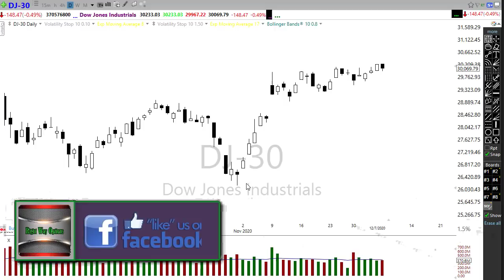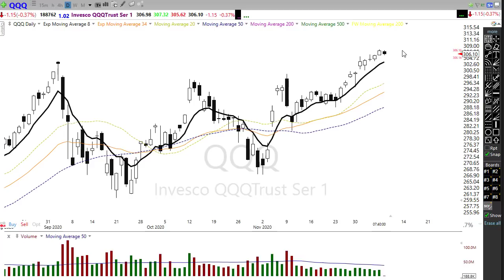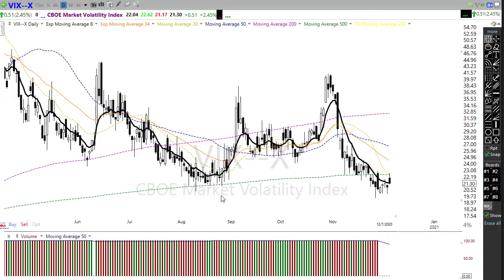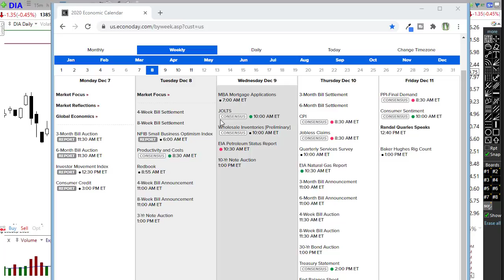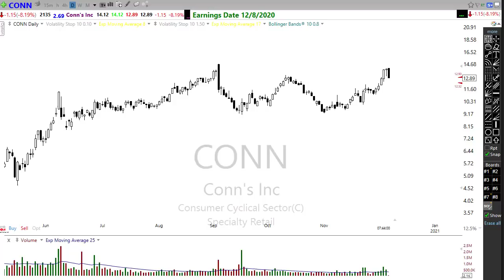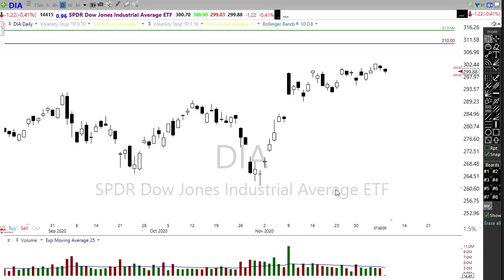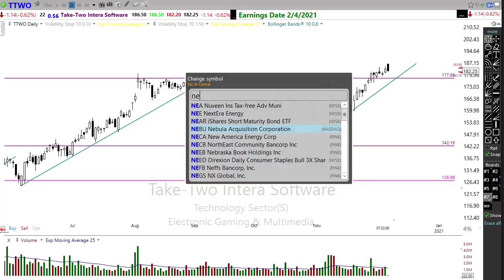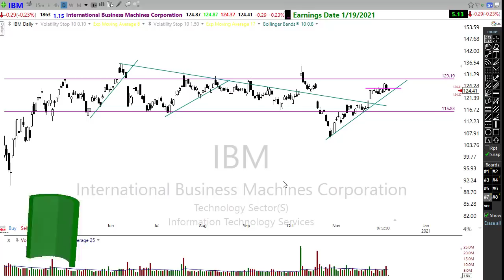Morning Market Prep | Stock & Options Trading | 12-8-20